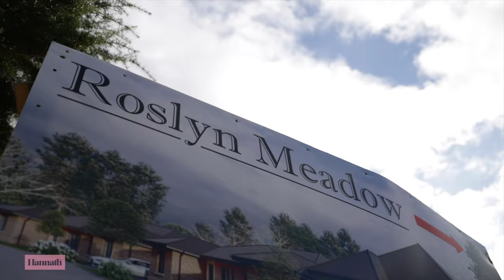New Bungalows For Sale Roslyn Meadow, close to Portadown Town Centre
Commanding an excellent edge of town location, this exciting new development at Roslyn Meadow has been exceptionally designed to a traditional theme but with modern living in mind.

The variety of choice, use of high-quality materials and high specification of finish will leave all homeowners with a house they will feel proud to call home.

Being located on the edge of the countryside there is an abundance of greenery in this tranquil setting and yet Portadown town centre is just a few minutes walk away offering shops, restaurants, bars, churches, pharmacies and doctors’ surgeries.

Nearby, Edenvilla Park offers 25 acres of maintained grassland and forest, sculpture trails, play parks, open space for games, secret garden and a bird aviary. This is also host to Portadown Hockey Club & Tennis Club for the more active. Here you can join the Ulster Way cycle and pedestrian link and make your way to the picturesque Craigavon Lakes or the state of the art South Lakes Leisure Centre.

Roslyn Meadow is perfectly located if you fancy a day at Rushmere Shopping Complex.

A short drive or stroll to Portadown Train Station will allow you to go further afield for your shopping experience.

Commuters can be on the M1 motorway in minutes from Roslyn Meadow and Craigavon Area Hospital is only a short distance away.

Savour life in your beautiful new home in an outstanding location.

SPECIFICATION

TOUCHES OF QUAILITY

KITCHENS AND UTILITY ROOMS

Luxury bespoke kitchen with your choice of unit colour, handles and worktops
Integrated appliances to include, hob, electric oven, extractor, fridge freezer, microwave and dishwasher
Recessed energy efficient LED downlighters to ceilings
Ceramic floor tiling to kitchen, dining and utility areas
Ceramic wall tiling between kitchen units and hob splashback
BATHROOM EN-SUITE AND W/C

Contemporary white sanitary ware with chrome fittings
Chrome towel radiators bathroom and en-suite
Recessed energy efficient LED downlighters bathroom and en-suite and w/c
Ceramic floor tiling
Ceramic wall tiling for splashbacks in bathroom, en-suite and w/c
INTERNAL FEATURES

Choice of carpet or laminate flooring in lounge and bedrooms
Interior painted finish to all walls, ceilings and woodwork
Solid wood internal doors with contemporary door furniture
Contemporary skirting and architrave
Mains supplied smoke, heat and carbon monoxide detectors
Comprehensive range of electrical sockets, switches, telephone and TV points
Television point in all bedrooms
Pre-wired for alarm system
Pressurised water system
Oil fired central heating system with energy efficient condenser boiler
EXTERNAL FEATURES

Front and rear gardens levelled and seeded
Enclosed rear garden with treated timber fencing
Bitmac driveway as standard
Outside water tap
Double glazed with energy efficient and lockable uPVC frames
Composite front door with 5-point locking system and quality door furniture
Feature light at both front and rear doors
10-year warranty
Wired for electric car charging point
Let's get started - book a market appraisal and see the true value of your property today!